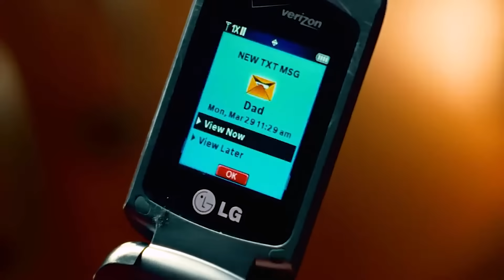《綠燈俠》票房慘淡，連主演都感到羞恥，這部電影真那么爛嗎？